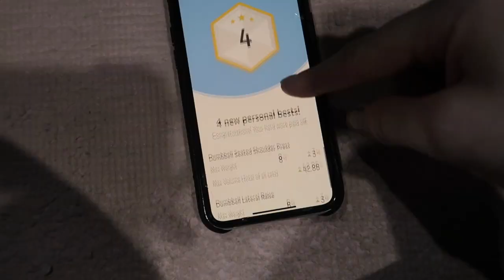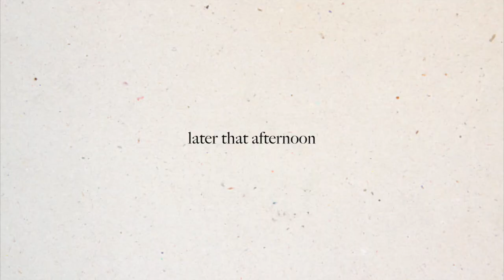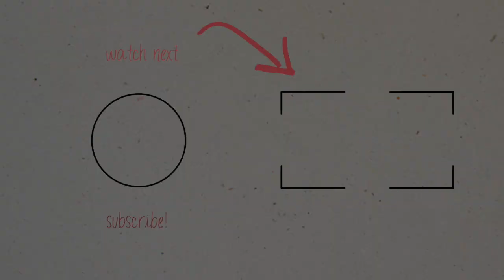workout, online shopping, content planning | Emma Stevens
Heya guys and gals! Back with another day in the life (kinda loving these vlogs atm tbh)